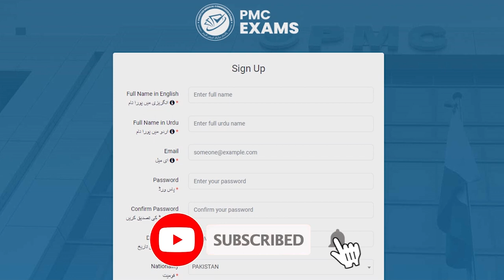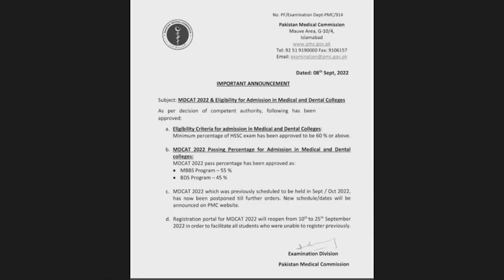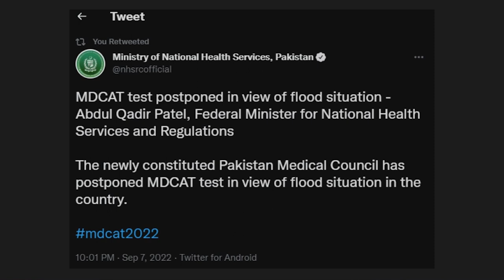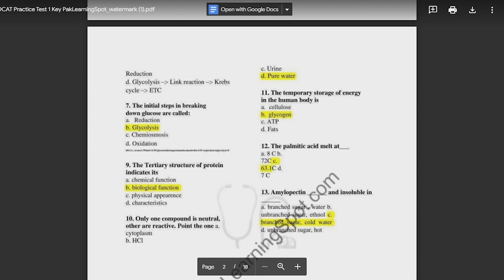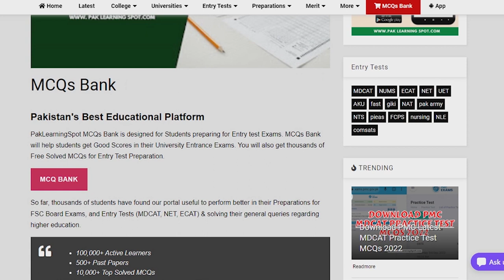MDCAT Exam 2022 Registrations Started Again | PMC Latest News MDCAT Syllabus & Test Dates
JazakAllah ❤️
PakLearningSpot